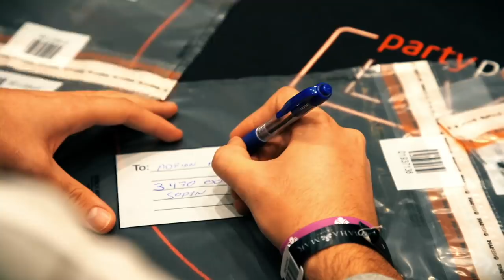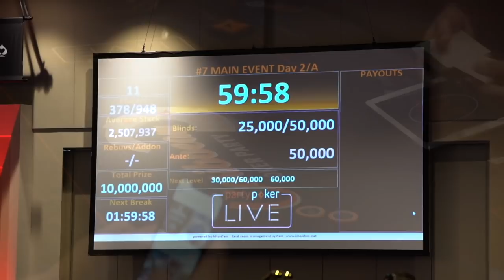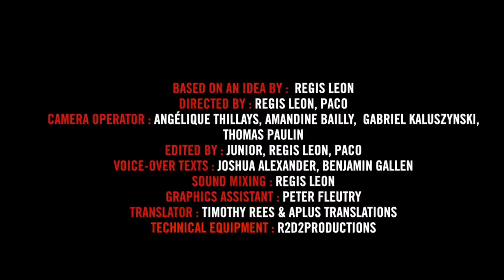Inside the Mind of a Pro: Adrián Mateos @ 2019 Caribbean Poker Party (4)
A new dawn begins in the Bahamas, and it looks like the sun will be shining on Adrián Mateos: our Spanish prodigy is kicking off Day 2 of the $10,000,000 Main Event as one of the chip leaders!

Inside the Mind of a Pro puts you at the heart of the action during the most critical moments in the biggest live poker tournaments on the planet. Exciting and insightful, this innovative show gives you an exclusive, first-hand real-time account of exactly what goes through the mind of a top poker pro when millions of dollars are at stake. After an incredible run at the 2019 WSOP (2 bracelets back to back), our Winamax Team Pro is heading to the Bahamas for the Caribbean Poker Party: high buy-ins, huge guarantees! Needless to say, many of the best MTT players in the world have joined the jamboree as well...